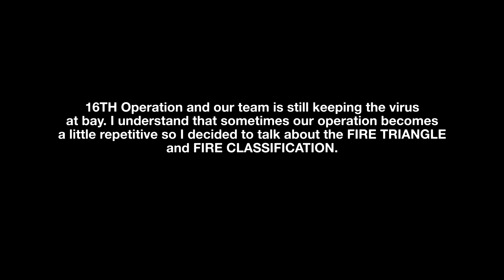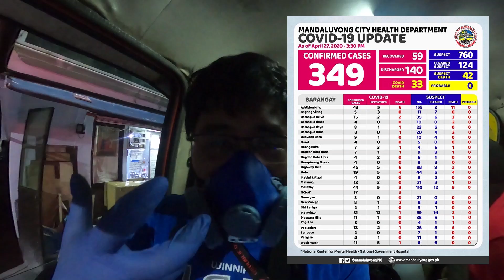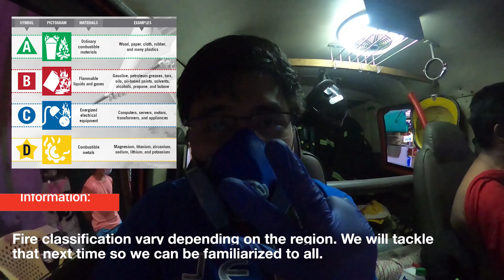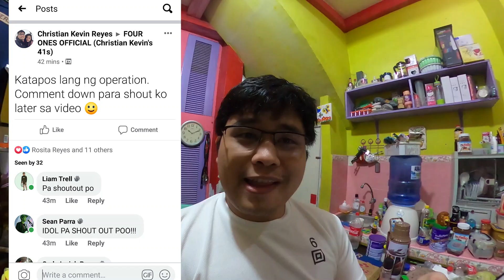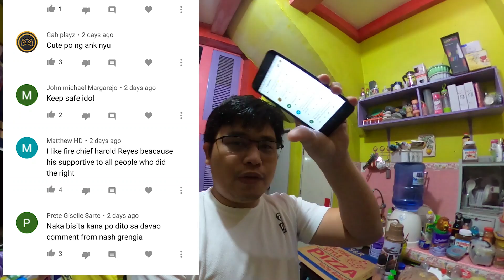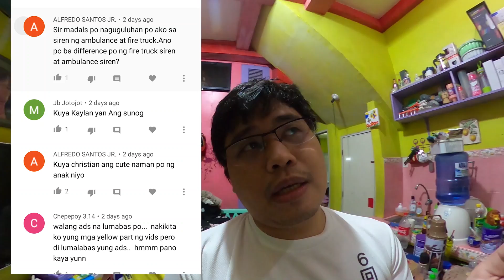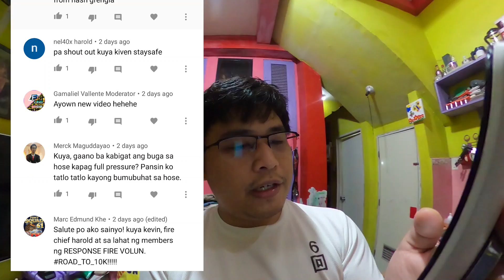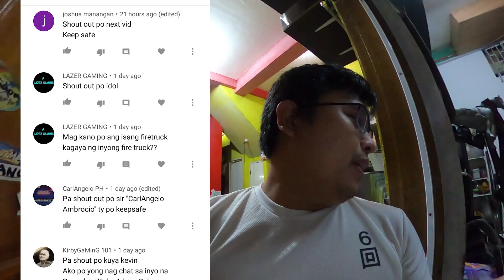16TH DISINFECTION APRIL 29, 2020 | WHAT IS FIRE TRIANGLE AND FIRE CLASS | Response Fire Volunteer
This was our 16TH Disinfection operation and I understand that the procedure might get a little repetative so I decided to talk about Fire Triangle (07:47) and Classification of Fires (12:55) so we can also educate our viewers. As of May 6, 2020, Barangay San Jose's active case went back to ZERO! That's right, we're back to ZERO, though we have suspected and probable cases, this is a victory for the whole Barangay as we continue to lower the numbers.

Fire Chief: Harold Reyes | Response 08

Michael Cruz | Response 52
Christian Kevin Reyes | Response 26
Rhenztom Flores | Response 88
Michael Reyes | Response 11
Nestor Villanueva | Response 10
Joven Tiston | Response 07
John Inocencio | Response 74
Mark Warren Perante | Response 53
Ken Penganon | Response 06
Lorenz Guyo | Response 20
Christian Arnaiz | Response 42
Joshua Fallaria | Response 44
Shawn Harvey Cruz | Response 16